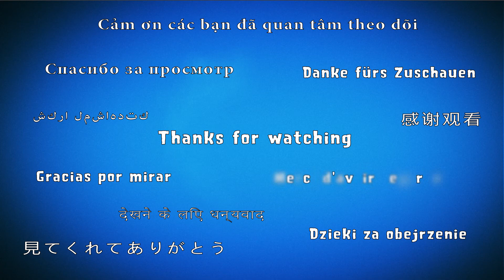Candy Crush Friends Saga Level 59 (Jam mode) - 3 Stars Walkthrough, No Boosters